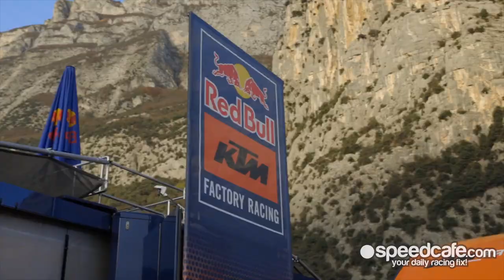KTM Summer Grill 2021/2022 - Episode 2 - Chaz Mostert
Chaz Mostert recounts the 2021 Bathurst 1000 and looks at his prospects for the 2022 Supercars Championship